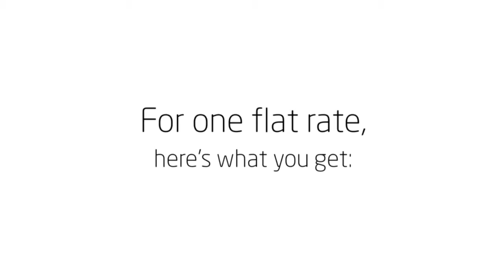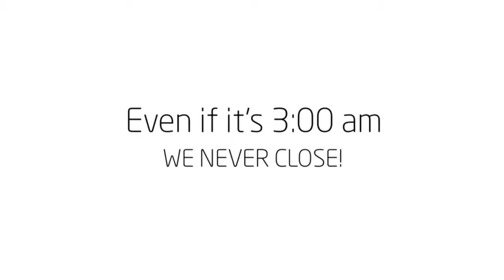Green Screen Stage Rental LA